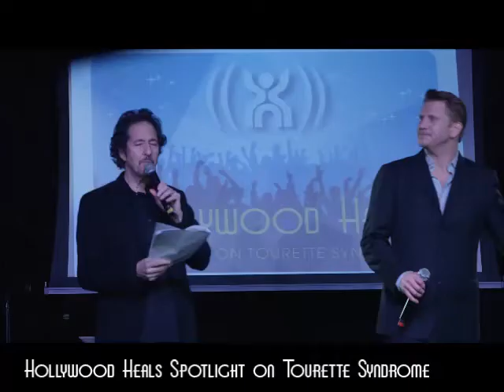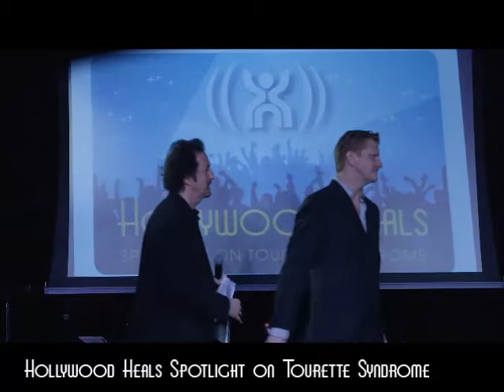John Piacentini, Ph.D., Talks about Tourette’s at Hollywood Heals Spotlight on Tourette Syndrome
John Piacentini, Ph.D., ABPP, Professor of Psychiatry and Biobehavioral Sciences at the UCLA School of Medicine and Director of the Child OCD, Anxiety, and Tic Disorders Program at the UCLA Semel Institute and is also the Chair of the Tourette  Association’s Behavioral Sciences Consortium, presents a short talk about Tourette Syndrome and the Tourette Association. Filmed on February 27, 2014 at the first annual "Hollywood Heals Spotlight on Tourette Syndrome" event hosted by the Tourette Association held at The Conga Room in Los Angeles, CA.